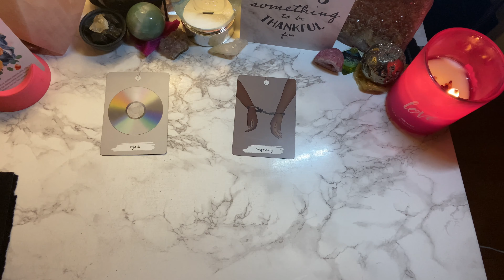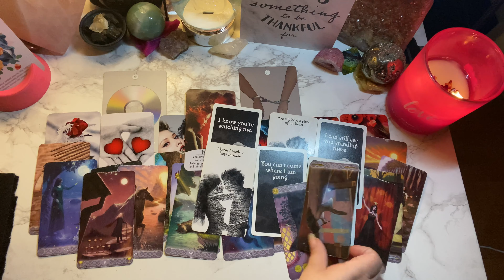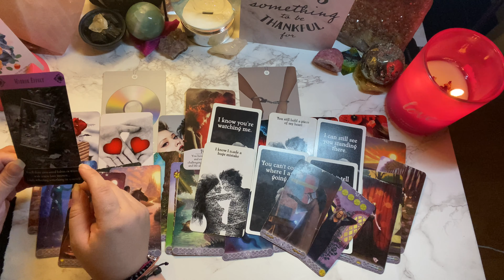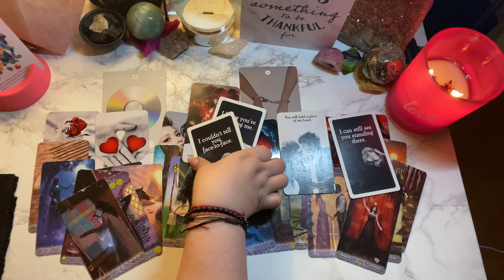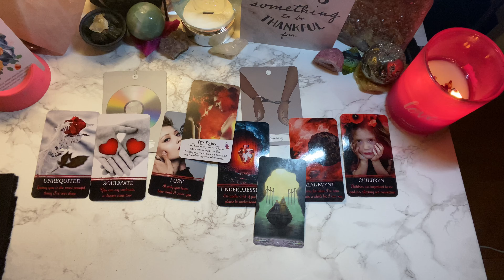Taurus - You vs. Them - they’re stressed and under pressure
SCHEDULE - this channel is Random but comes with lots of messages from work, coworkers, tough love, angel readings and mostly on the daily...

AlwaysEvolving☘️💗🌖
Here to spread good vibes
&Relay msgs☘️💗🌔
iBelieveInAngels
TarotAddict ☘️💗🌔